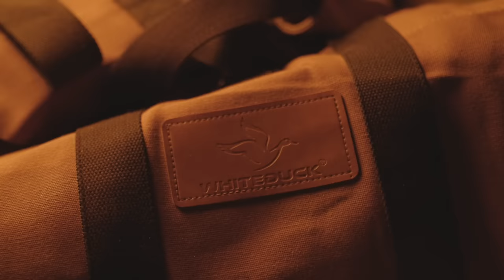Introducing the Regatta 360 Bell Tent | White Duck Outdoors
The 360 Regatta bell tent by white duck outdoors features 360-degree mesh walls for superior views and ventilation. It's double-stitched seams with reinforced corners make this tent durable for years of wear and tear. Galvanized steel poles add durability and maximum resistance to harsh weather. The sewn-in PE groundsheet and premium bug mesh on doors and windows makes for critter-free living inside the tent.